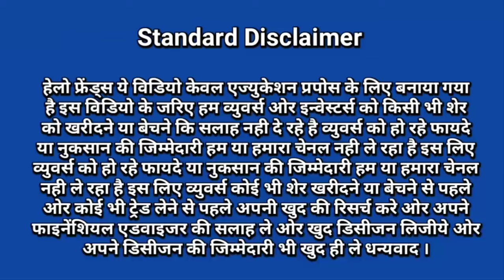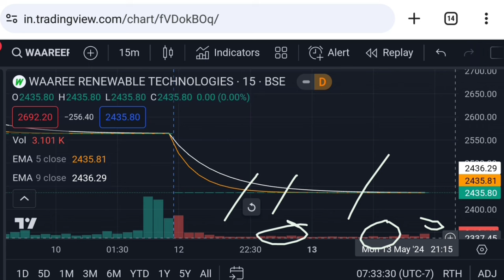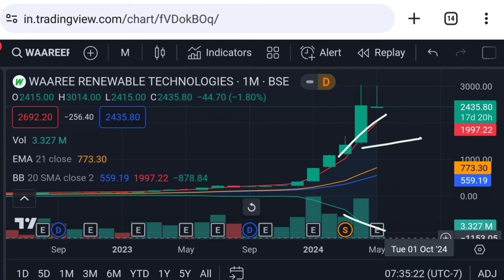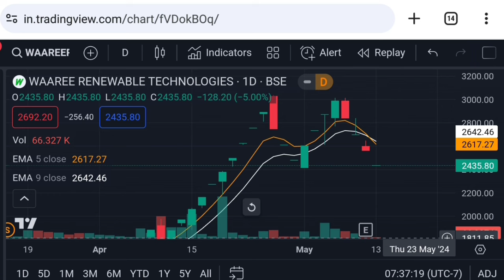Waaree renewables share latest news | waaree renewables Tuesday 14 may analysis | Vinay Equity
Hello friends in this video I mention about Waaree renewables share latest news
waaree renewables
waaree renewables share Tuesday 14 may 2024 price analysis
waaree renewables share Tuesday 14 may 2024 price action

Vinay Equity

Thanks